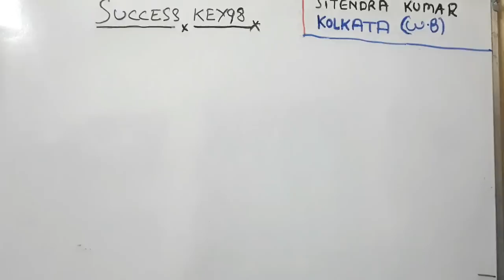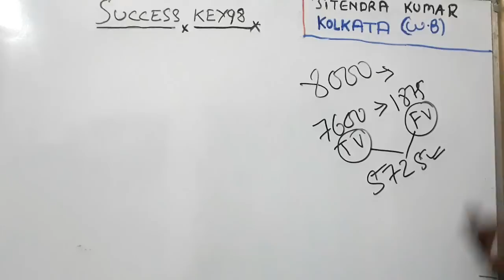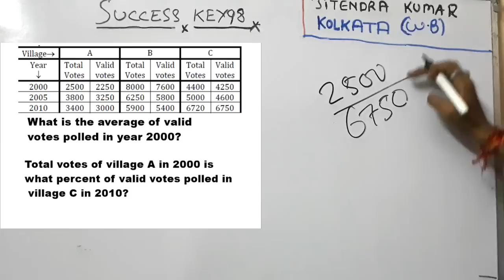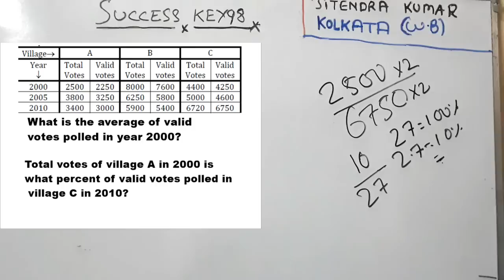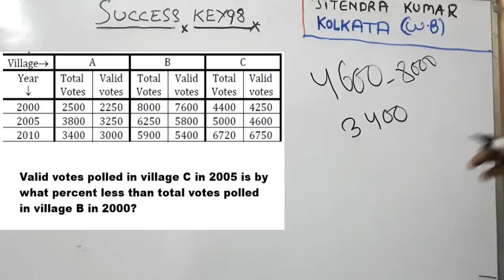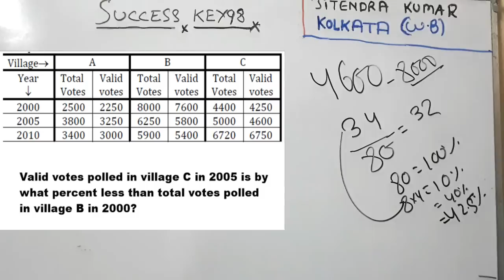DATA INTERPRETATION (DI) ||Question asked in IBPS PO 2016 ||shortcut techniques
DATA INTERPRETATION (DI) ||Question asked in IBPS PO 2016 ||data interpretation shortcut techniques||data interpretation tricks,data interpretation questions for ibps po 2017,di tricks for ibps po,di question asked in ibps po 2016,di question asked in sbi po pre 2017